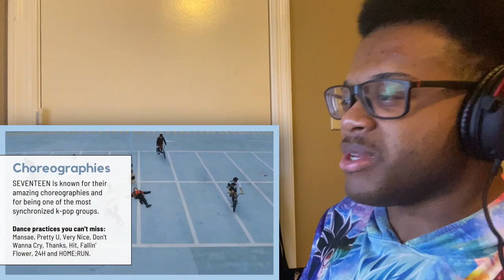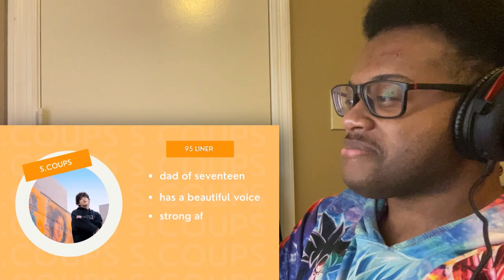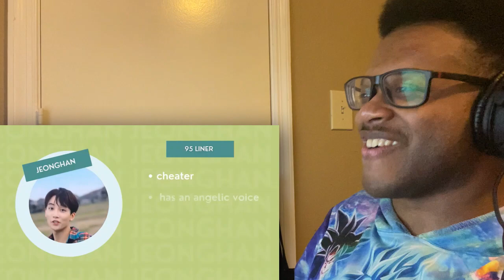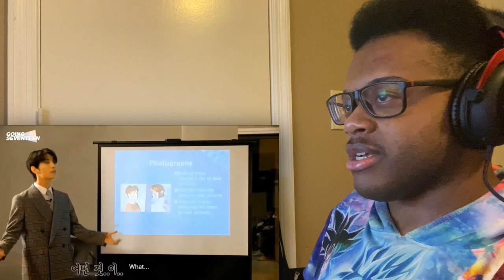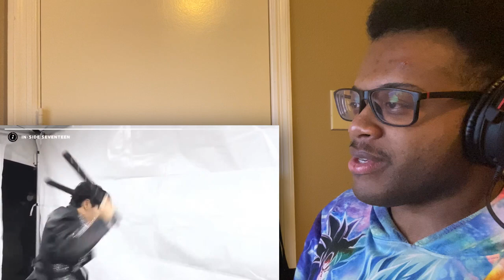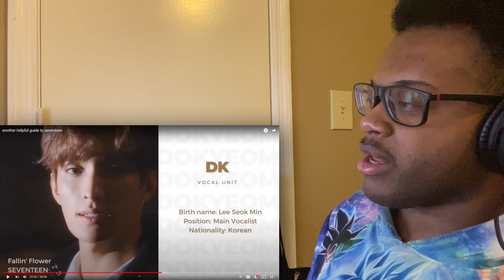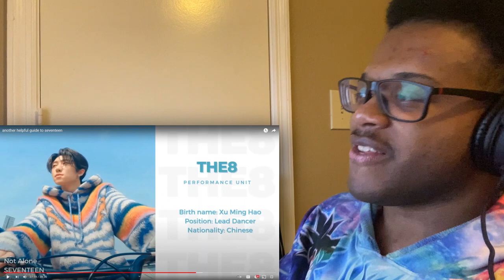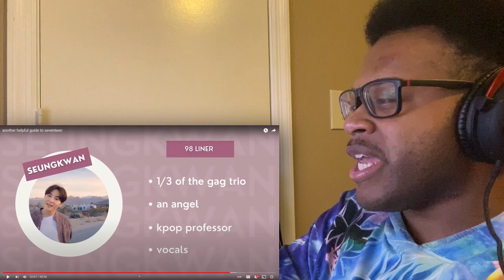'another helpful guide to seventeen' | REACTION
'another helpful guide to SEVENTEEN' (by odetosvt) | REACTION

00:00 Intro
01:33 Reaction
56:00 Outro